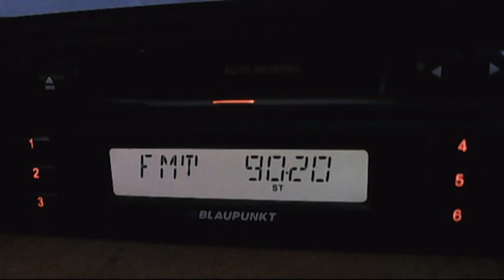00:47 realitatea fm local down